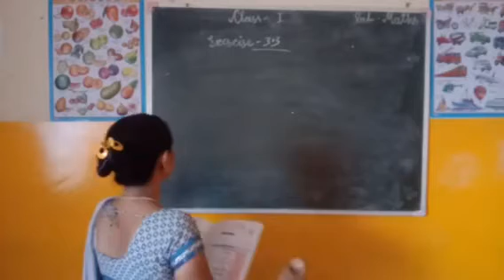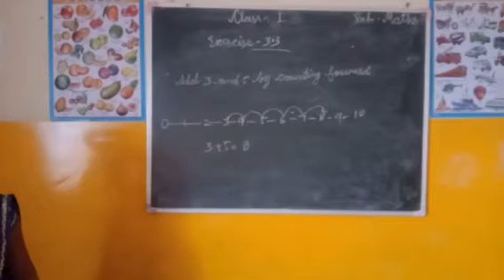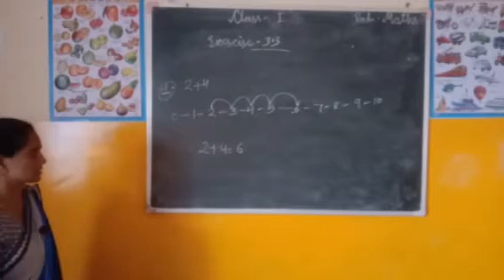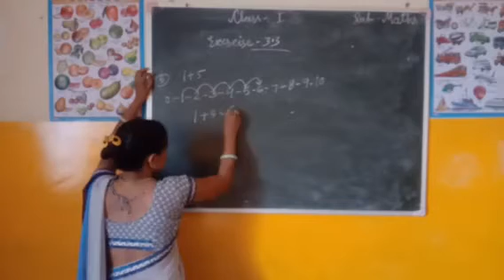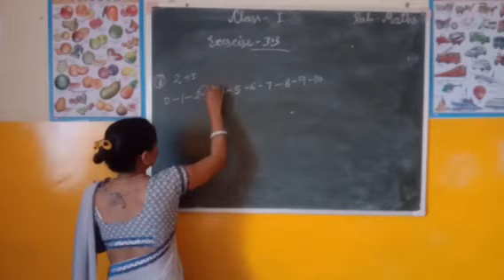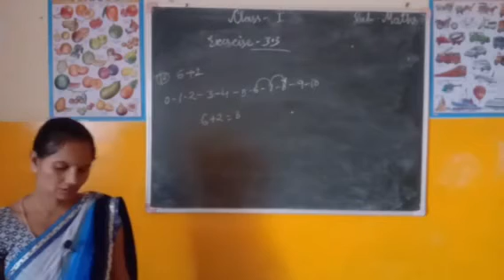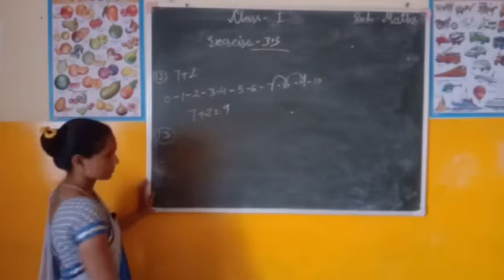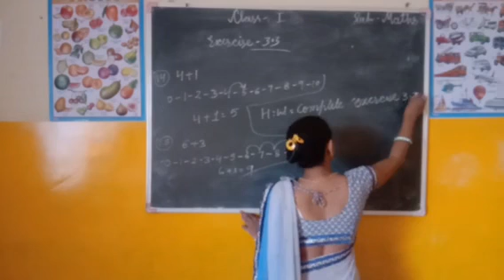Class 1st maths exercise 3.3